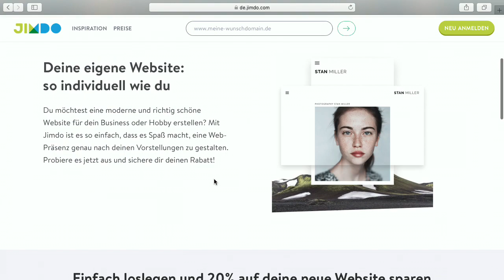Jimdo - Bits und so #574